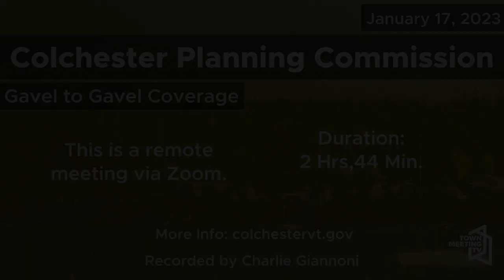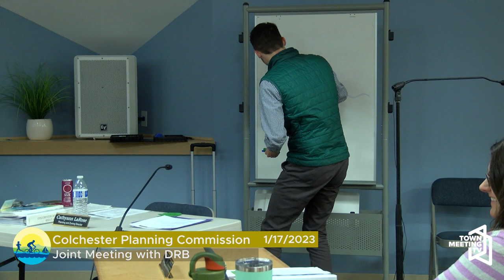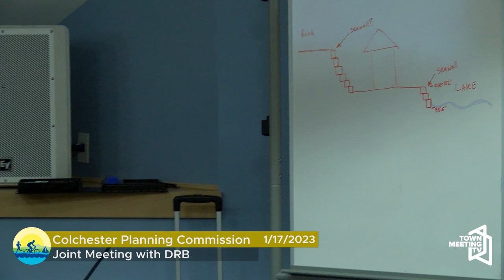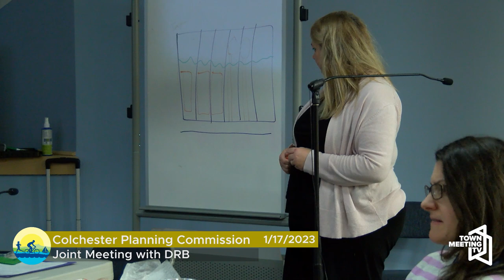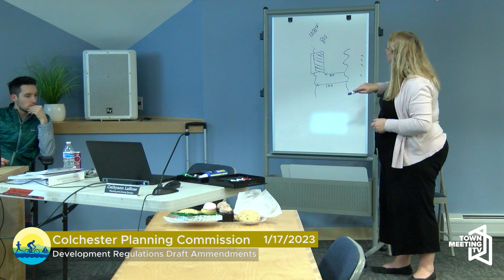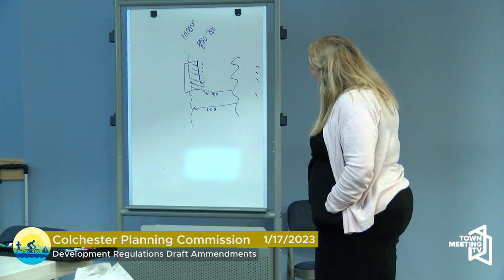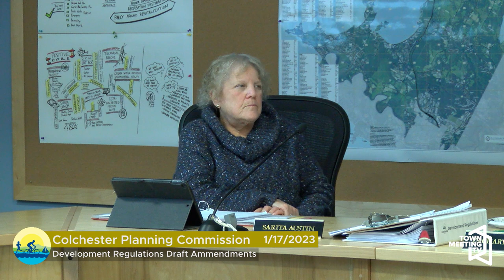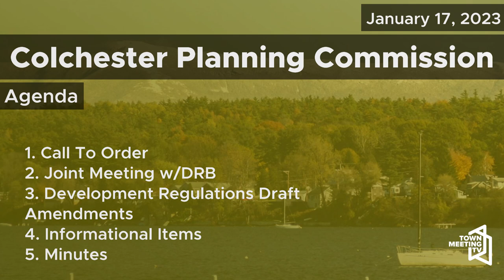Colchester Planning Commission 1/17/2023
For more information on current procedures and meeting dates for the Colchester Planning Commission, please reference the meeting agendas